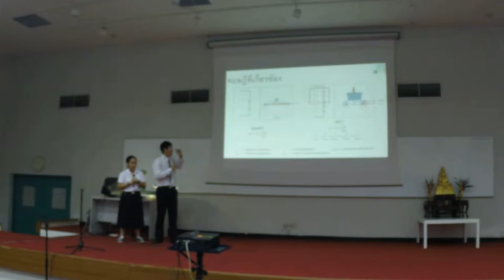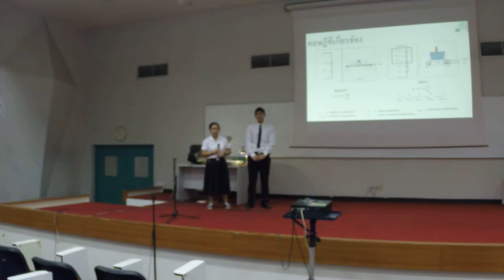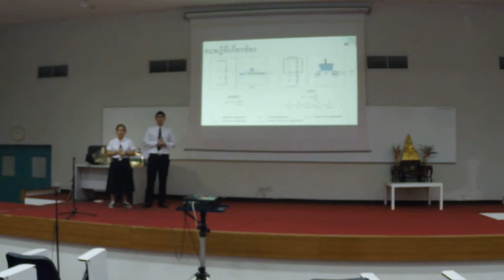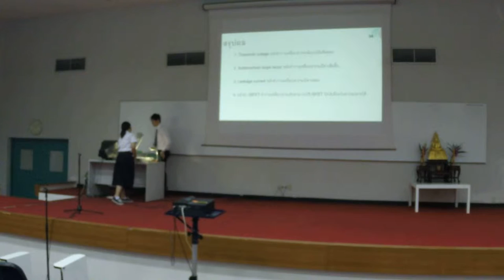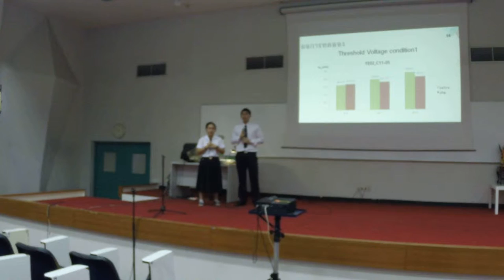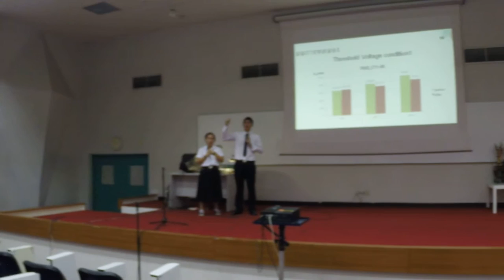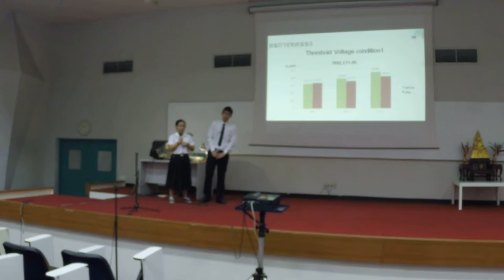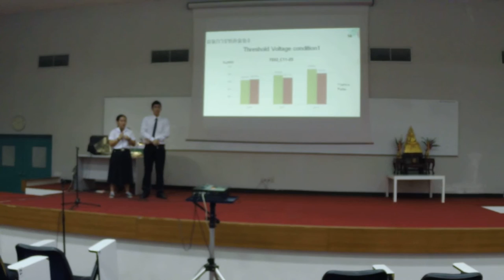สอบโปรเจค ปีการศึกษา 2558 ตอน 5 ช่วงเช้า